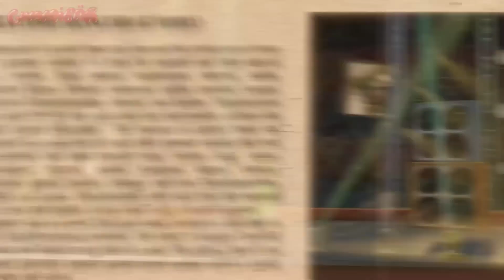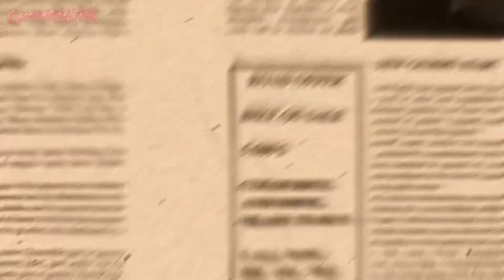Јас сум гумена мечка (Halloween Special) 🎃 Гумена мечка 👻 The Gummy Bear Song Macedonian Version 🎃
💀 Requested by @Ilovethebiggummibärfan 🧛‍♂️

We're celebrating Halloween and Day of the Dead with a special version of "Јас сум гумена мечка" - "The Gummy Bear Song" in Macedonian!

Ноќта на вештерките и Денот на мртвите ги славиме со специјална верзија на „Јас сум гумена мечка“ - „The Gummy Bear Song“ на македонски јазик!

👻 Watch The Gummy Bear Show Halloween Special:

• Gummy Bear Show 11 "HA...